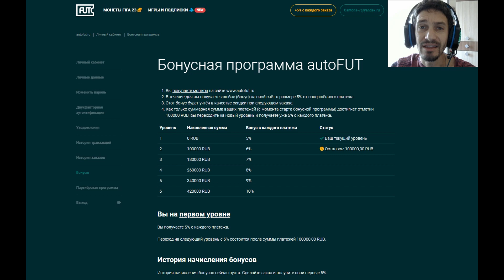TОП 100 ИГРОКОВ EA SPORTS FC 24 TOP 100 ★ FC24 ИКОНЫ COVER STARS КУМИРЫ ЗВЕЗДЫ С ОБЛОЖКИ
ПОМОЩЬ КАНАЛУ
WebMoney
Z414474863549